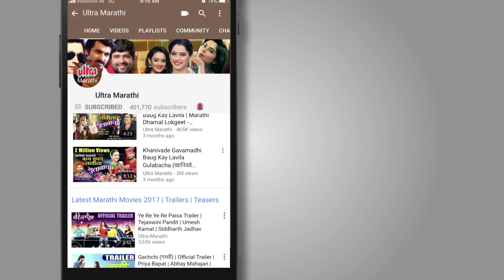"Salman Society" to be based on Child's Education - Upcoming Marathi Movie